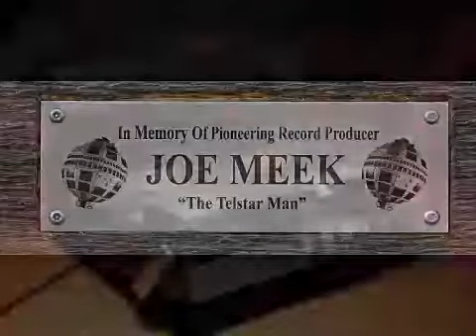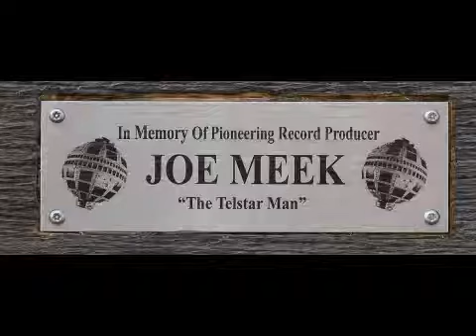Chris Williams & His Monsters - Hushabye (Joe Meek, Unreleased)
Another from the unreleased 13-track live session recording Tim on bass, Paul Williams on piano, Mike on drums, John Abbot on banjo, Chris Williams on clarinet.